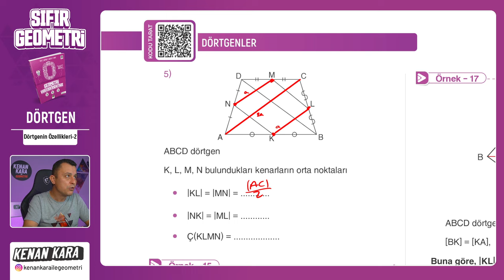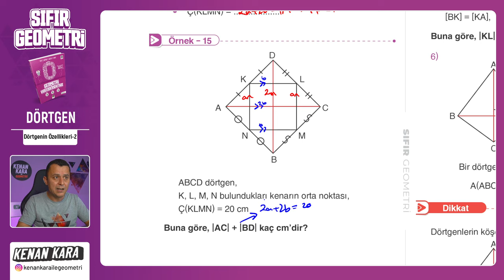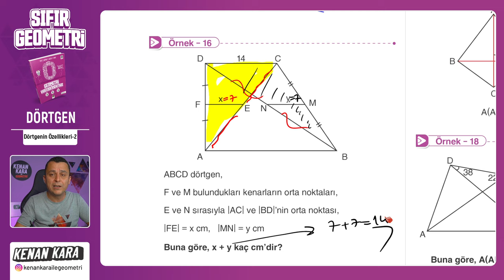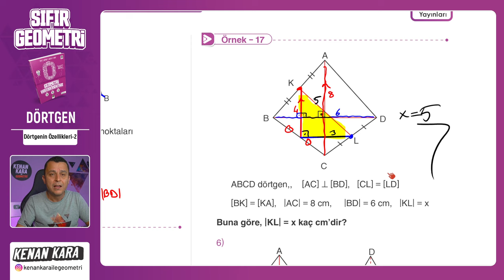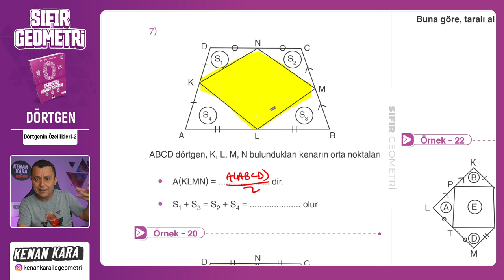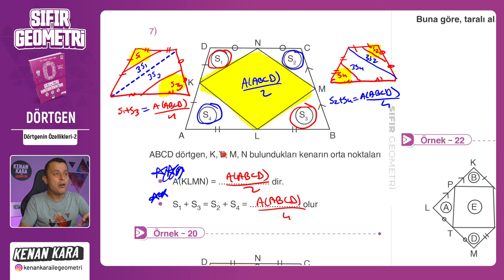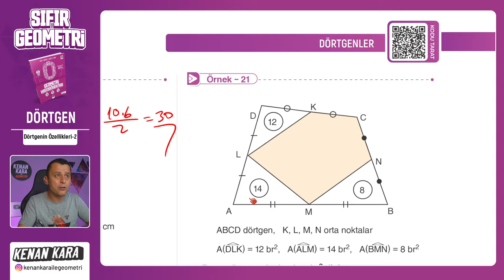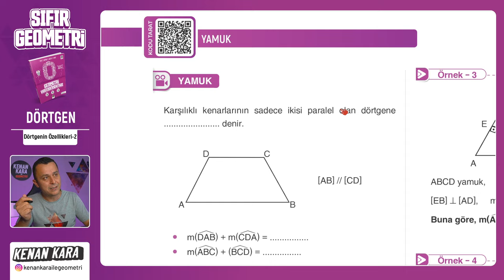Dörtgenin Özellikleri-2 | DÖRTGENLER | F10 YAYINLARI SIFIR GEOMETRİ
F10 Yayınları SIFIR GEOMETRİ kitabında DÖRTGENLER konusundaki Dörtgenin Özellikleri kısmının anlatımı

🛍️ Akıllı Tahta Linkleri
 yakında eklenecek

📄Tanıtım ve İnceleme PDF: